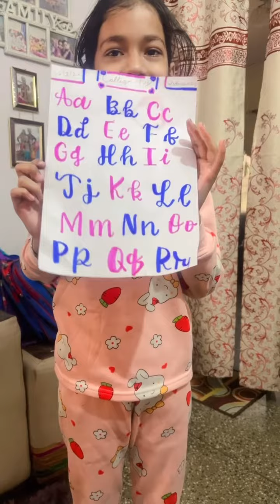Calligraphy aati hai Tashu ko 🤗proud of you beta 💁‍♀️dailyvlog 2024